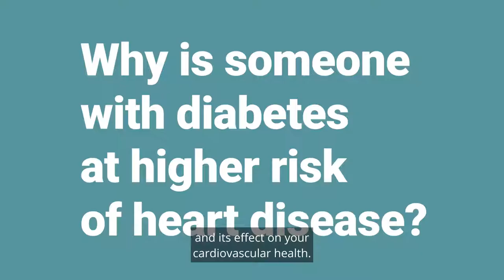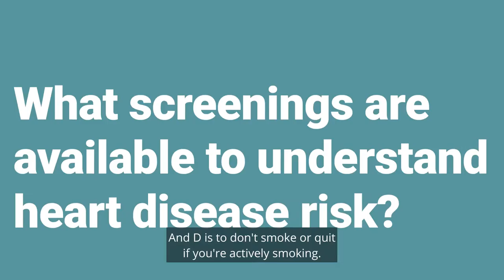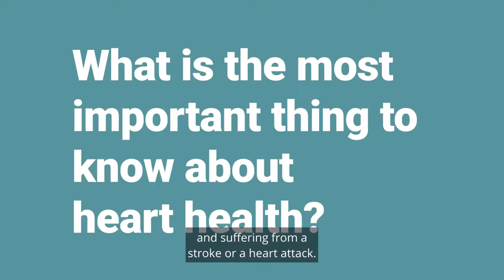Doc Talk with Colin M. Barker MD, - Heart Health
Have you been wondering about your heart health and managing your diabetes? ❤️

Well, in this video, Vanderbilt Health Associate Professor of Medicine, Colin M. Barker MD, discusses just that.

and click ‘Make an Appointment’ or call our Heart and Vascular scheduling team at and ask for an appointment with Dr. Barker.